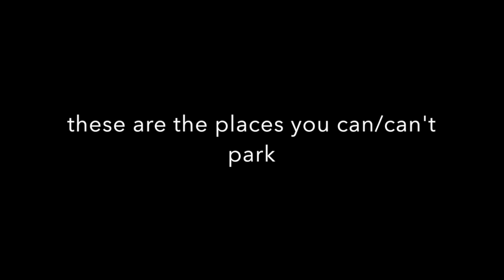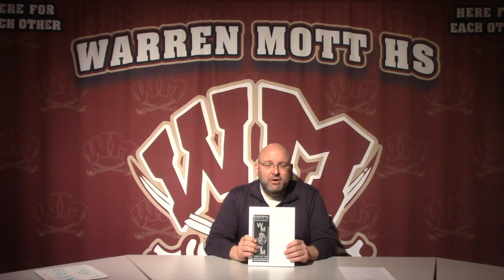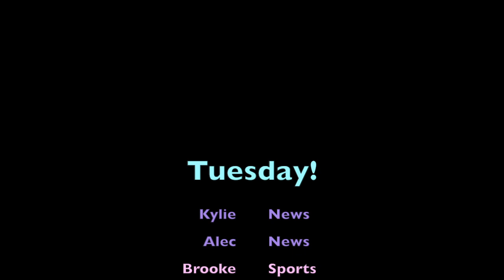Warren Mott Daily Announcements 4-17-19